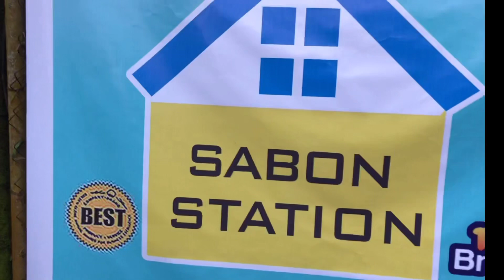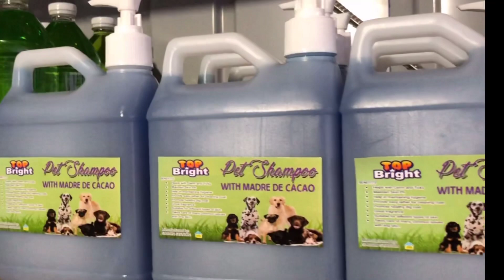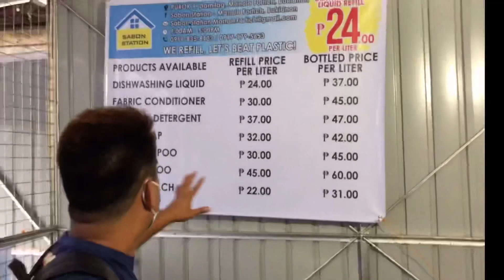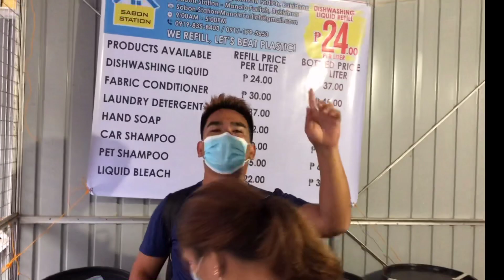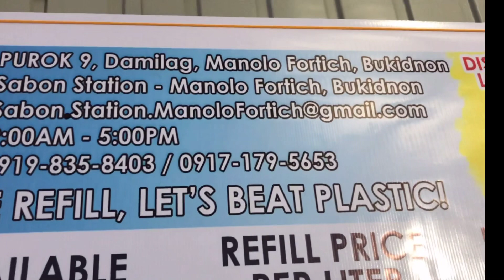SABON STATION DAMILAG